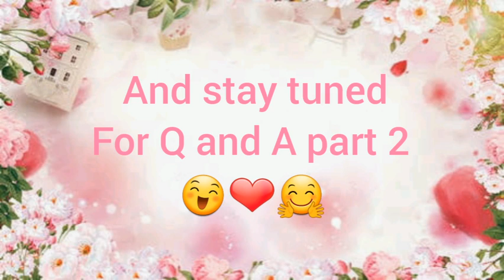Thank you so much ❤ for 200+ subscribers